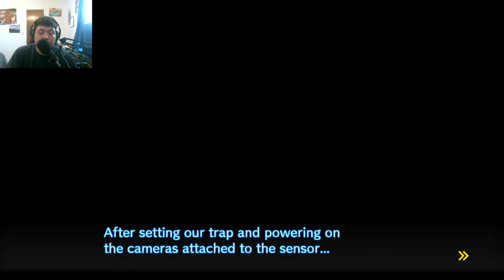PULLING TIGHT SPOT || Danganronpa V3 Killing Harmony Walkthrough Part 7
Miu is accepting their help for their secret plan to catch the mastermind. However, the time limit is almost run out, but one thing for sure is set in motion about who the mastermind.